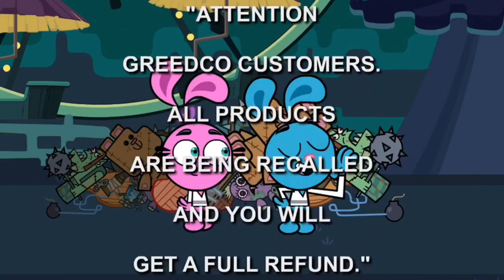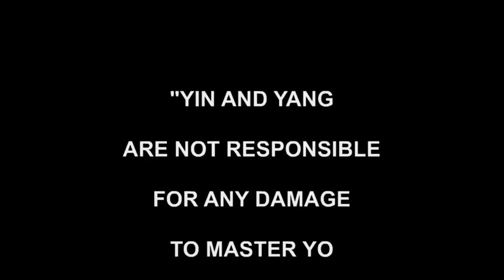Yin Yang Yo! - 209a This Yang Isn't Brought To You By (HD)